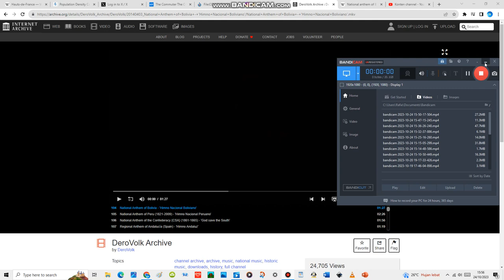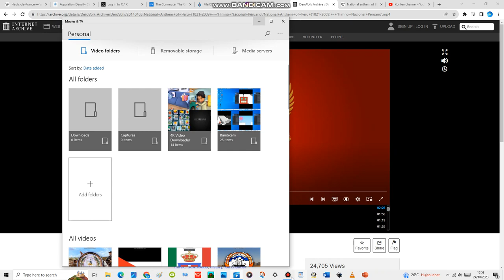National Anthem of Bolivia - 'Himno Nacional Boliviano'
The national anthem of Bolivia, also known as "Bolivianos, el Hado Propicio" and originally titled the "Canción Patriótica", was adopted in 1851. José Ignacio de Sanjinés, a signer of both the Bolivian Declaration of Independence and the first Bolivian Constitution, wrote the lyrics. The music was composed by an Italian, Leopoldo Benedetto Vincenti.

It is a march in 4/4 time, although it is popularly sung in 12/8. It was premiered in the city of La Paz, in front of the Palacio de Gobierno, at noon on 18 November 1845, by about 90 instrumentalists belonging to the military bands of the 5th, 6th and 8th battalions. That day, the fourth anniversary of the Battle of Ingavi was celebrated with several acts of extraordinary magnitude, a highlight of which was the opening of the Municipal Theatre.

In 1851, during the government of General Manuel Isidoro Belzu, the national anthem of Bolivia was made official by a supreme decree, and it was sent out to print for distribution in schools. It has since been performed and sung in all official school functions.